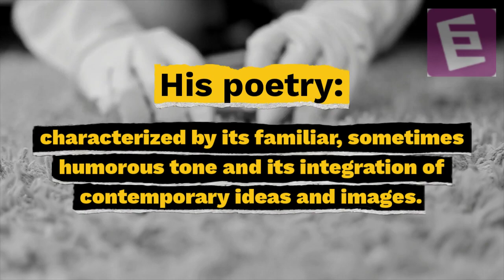Litmosphere | Louis MacNeice | About the Author | To Posterity | A01| EnglishSkillsOne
Louis MacNeice - About the Author
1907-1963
b. Sep. 12, 1907 - d. Sep. 3, 1963
Born on September 12, 1907, in Belfast, Ireland to parents originally from Connemara in the West of Ireland. In 1909 they moved to Carrickfergus due to the appointment of MacNeice’s father as rector for the Anglican Church in the town. His father later became a Bishop. At the age of ten he was sent to school in Dorset. MacNeice went on to study classics at Oxford, becoming a close friend and poetic contemporary of W.H. Auden. He majored in classics and philosophy.
In 1930, he married Giovanna Ezra and accepted a post as classics lecturer at the University of Birmingham, a position he held until 1936, when he went on to teach Greek at Bedford College for Women, University of London. He earned his living as a university lecturer in Classics. The second world war found him in the United States - not an escaper or refugee, but an invited guest-lecturer in English at Cornell, because by 1939 he was indeed a famous poet, prolific, sought after for poems and opinions. He came back to England in 1941 and joined the BBC, where he spent more than 20 years in the legendary radio features department as writer/producer. Some of his best-known plays, including 'Christopher Columbus' (1944), and 'The Dark Tower' (1946), were originally written for radio and later published.
Despite his association with young British poets Stephen Spender, W. H. Auden, writer Christopher Isherwood, and other left-wing poets, MacNeice was as mistrustful of political programs as he was of philosophical systems. He was never a member of the Communist Party or any other political groups, and he was quite candid about the ambiguities of his political attitudes. "My sympathies are Left," he wrote. "But not in my heart or my guts."
Although he chose to live most of his adult life in London, MacNeice frequently returned to the landscapes of his childhood. His poetry is characterized by its familiar, sometimes humorous tone and its integration of contemporary ideas and images. There is plenty of evidence, in the poems and elsewhere, that he felt himself to be a kind of troubled Irishman. In addition to his poetry and radio dramas, MacNeice also wrote the verse translation 'The Agamemnon of Aeschylus' (1936), translated Goethe's 'Faust' (1951), and collaborated with Auden on the 'travelogue Letters from Iceland' (1937).
In August of 1963, on location with a unit of the BBC, he went down in a mineshaft. The 'cold' he caught was not diagnosed as pneumonia until too late. He died a month after at 55 years old. He died on September 3, 1963, just before the publication of his last book of poems, The Burning Perch. Ironically, Louis MacNeice was born in the month of September (1907) and died in September(1963).